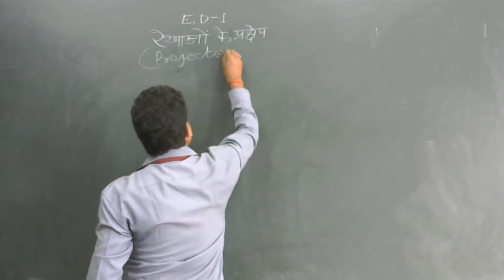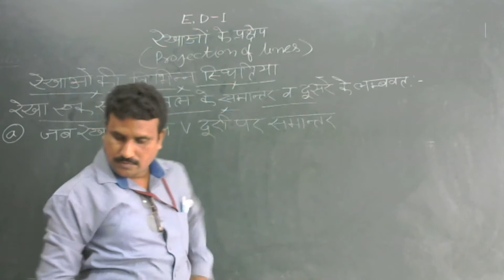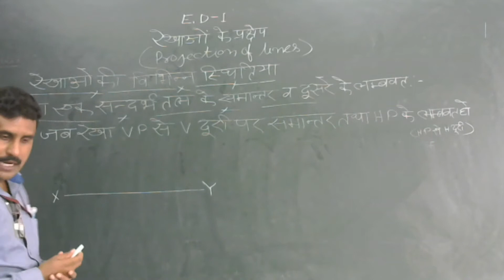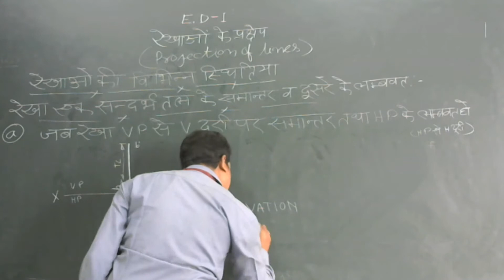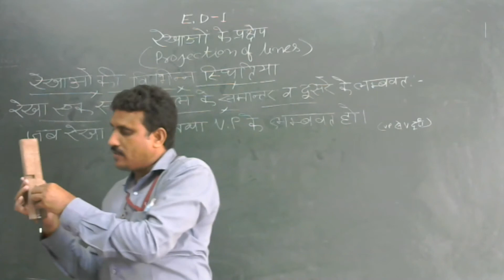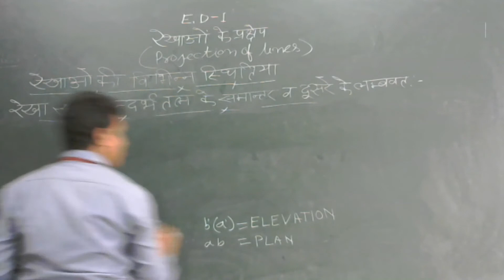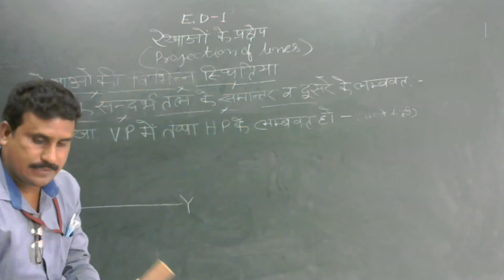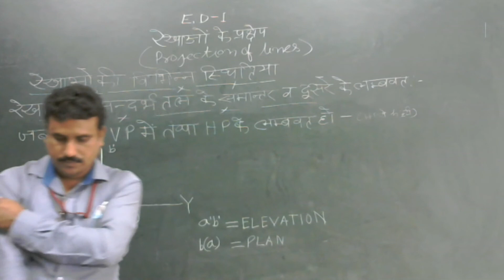Projection of line